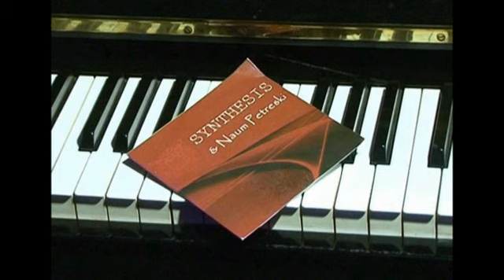Naum Petreski & Synthesis - Stojanu gosti dojdoa (2012)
Наум Петрески & Синтезис - Стојану гости дојдоа (2012)